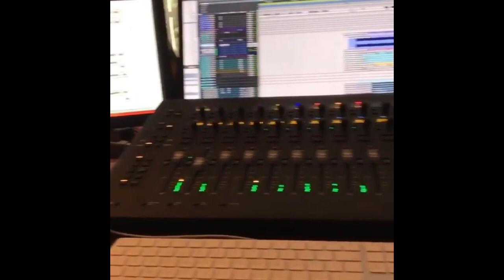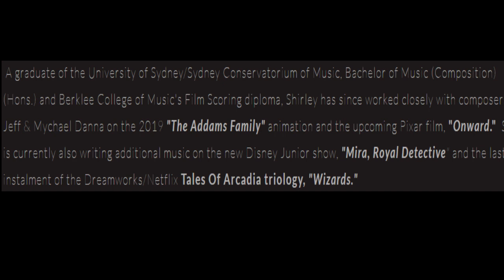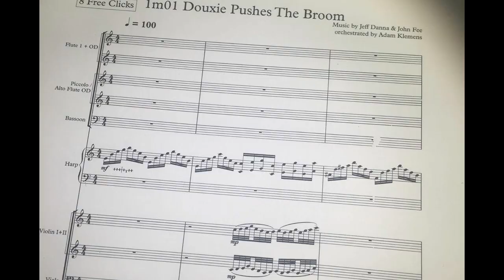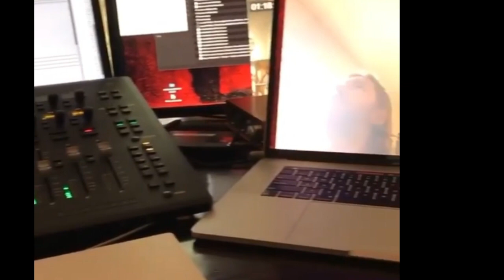💥Wizards / Soundtrack / Relatos de Arcadia